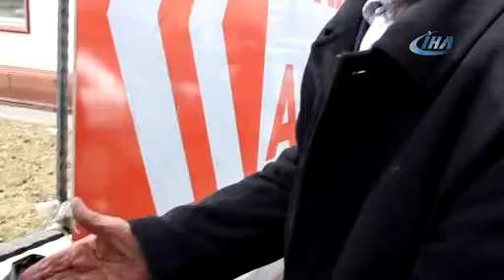Hikayesi yürek burkuyor